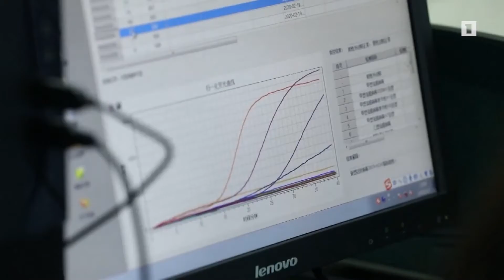Մարտի 5-ի միջազգային լրահոսը